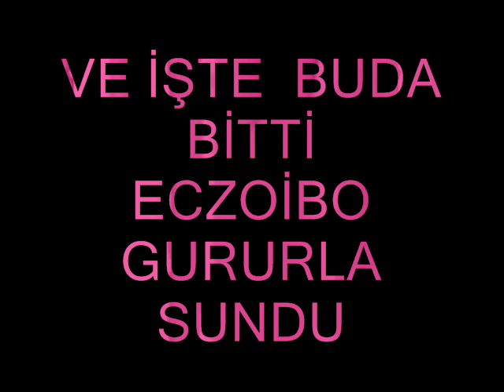grup hepsi:o da seviyor